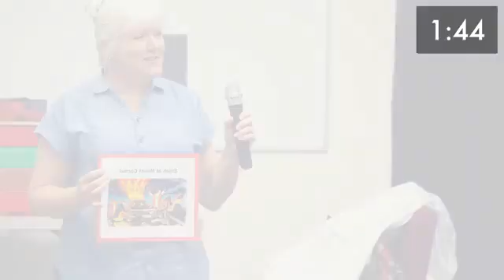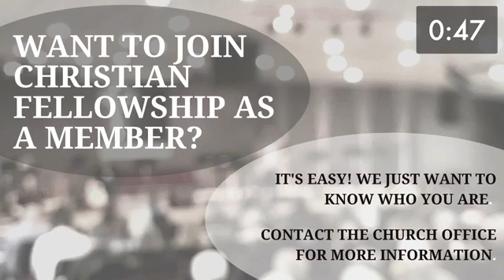03 28 21 Worship and The Word